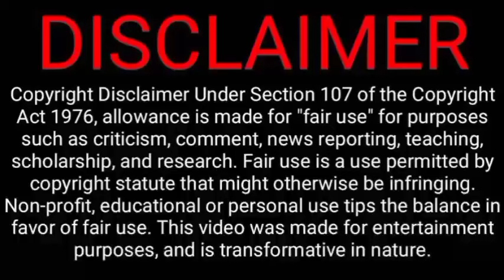Unforgotten Night explained in hindi *Epi 6* (part 2) | Unforgotten Night hindi explanation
Hello my cuties, welcome to my Channel💜 in this video I will give a Hindi explanation of Unforgotten Night the series (ep 6) which is Thai romance, mafia, rivalry, friendship, enemies to lovers, underworld, crime, action, thriller

Starring

Yoon Phusanu (Kamol) and Ton Saran (Kim)

Picture Credit :- y.entertainment

Please watch the video officially on y.entertainment only.

All rights of this series belongs to y.entertainment

I am a fan of boys love. I post fan edits from different bl drama and series. I will take it down immediately

Unforgotten Night episode 6 explained in hindi
Unforgotten Night the series ep 6 in hindi
Unforgotten Night episode 6 hindi explanation
Unforgotten Night the series BL Drama explained in Hindi
Unforgotten Night the series episode 6 eng sub
Unforgotten Night the series episode 1 explained in hindi
Unforgotten Night the series episode Hindi explained
Unforgotten Night story explained in hindi